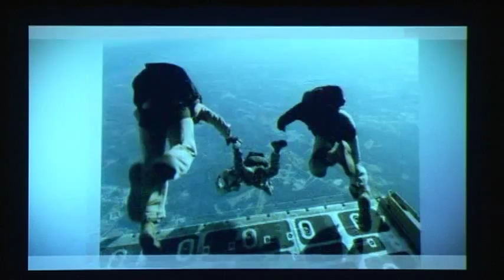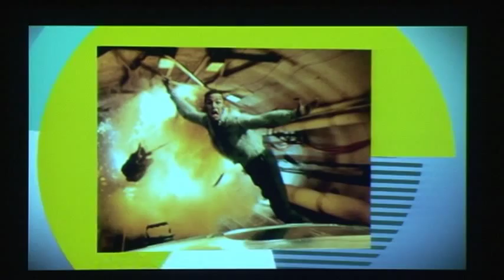Opening Number – Dance Recital Performance by Dance by Cami (2013)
🎥 Watch the opening number from the 2013 six o'clock recital of Dance by Cami, featuring an exciting and energetic performance from the talented dancers of the studio. This video was captured by our expert Pittsburgh videographers, highlighting the dancers' skills and passion for the craft.

💃 Entertainment Tonite specializes in capturing high-quality dance recital videography, ensuring that every moment of the performance is preserved in stunning detail. Our team works with dance studios across Pittsburgh to create memorable, high-definition video coverage of each performance.

📅 Why choose Entertainment Tonite for your dance recital video?

High-definition videography for clear and vibrant visuals
Professional editing that captures the best moments of the performance
Affordable and expert videography services for dance studios and performers
Experienced videographers who know how to highlight the energy and beauty of live dance performances

🎥 Dance Recital Videography by Entertainment Tonite – Capturing Pittsburgh Dance Performances